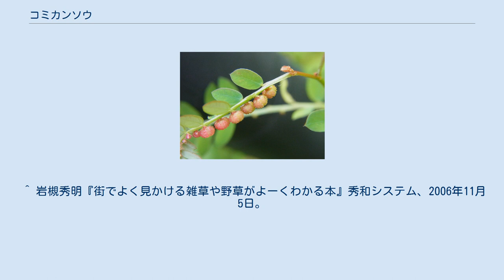コミカンソウ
コミカンソウ（赤いのが果実） コミカンソウ コミカンソウ（小蜜柑草、Phyllanthus urinaria）はコミカンソウ科（従来の分類ではトウダイグサ科に入れる）の一年草。
別名キツネノチャブクロ（狐の茶袋）。
 高さは10から40センチ、直立茎は紅色を帯び、それから分枝のない小枝を横に出す。
葉は長さ1センチ前後の長楕円形でほとんど無柄。
直立茎では下部にのみやや大きい葉が着き、上部では鱗片状に退化しているが、小枝には左右2列に分かれて密に互生し、小枝は羽状複葉のように見える。
また小枝の葉は就眠運動し、夜には2列が上側へ閉じる。
その点でもマメ科植物の複葉に似ている。
 花は単性で、萼片（6個）と雌蕊（1個、子房上位）または雄蕊（3個）からなり、緑白色で直径1ミリほど。
小枝の葉腋から下向きに夏に咲き、ほとんど無柄。
小枝の基部から中央部には雌花、先端部には雄花が着く。
果実は直径3ミリ程のやや偏平な球形の蒴果で、多数の種子を含み、赤く熟し表面には横方向の凹凸が多い。
そのため、見かけは小さなミカンを想わせ、和名の由来にもなっている。
その形は、羽状複葉の主軸の下側に実が並んでいる、と見える。
 道端や畑に多く見られる。
日本では関東地方以西の各地、また韓国、華南、東南・南アジアに分布し、さらに世界の熱帯・亜熱帯に広く帰化している。
日本にも史前帰化植物として入った可能性がある。
 類似種には、葉が細く直立茎にも着くヒメミカンソウ、花柄が長い帰化植物のナガエコミカンソウ（ブラジルコミカンソウ）などがある。
コミカンソウ属には草本と木本があり、世界の熱帯・亜熱帯を中心に800種前後が分布する。
いずれも直立茎（幹）から横に出た小枝に多数の葉が着き羽状複葉風になる。
 なお、ハナコミカンボクも見かけは本種によく似ているが、こちらは小さいながらも木本である。
 ^ 岩槻秀明『街でよく見かける雑草や野草がよーくわかる本』秀和システム、2006年11月5日。
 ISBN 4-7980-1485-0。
 p.328